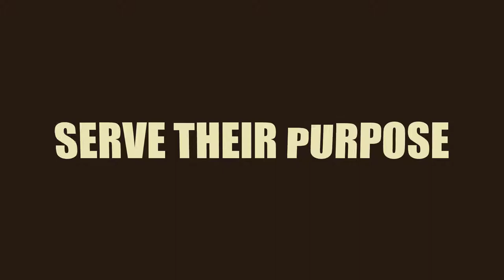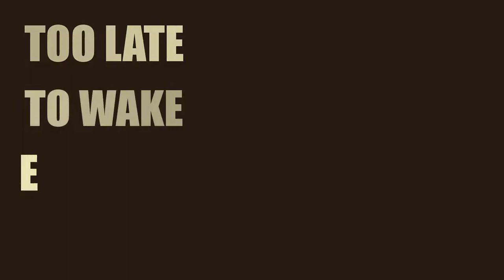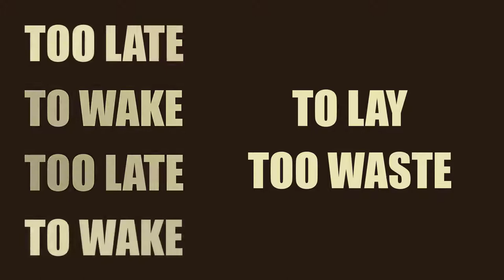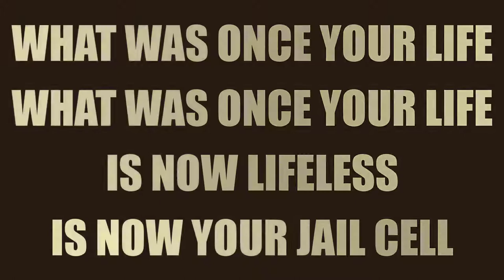August Burns Red - "Black Sheep" Lyric Video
Here's another August Burns Red song, this time from one of their older albums. Some of the lyrics may seem like typos, but I assure you they are the official lyrics from the album booklet.

The audio in this video belongs to August Burns Red and Solid State Records.